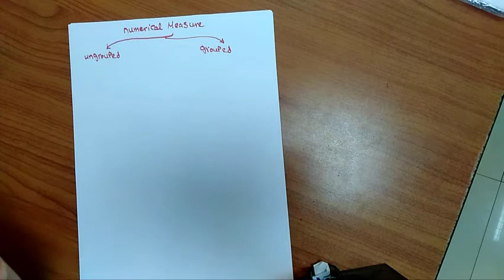Ungrouped Data Part 1